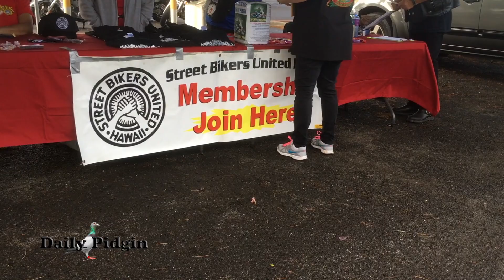Toys For Tots Hawai‘i 2019